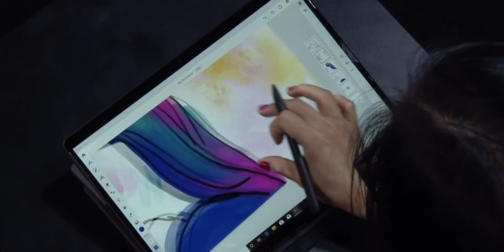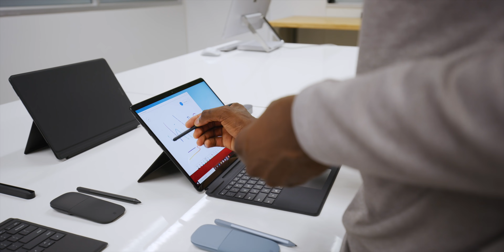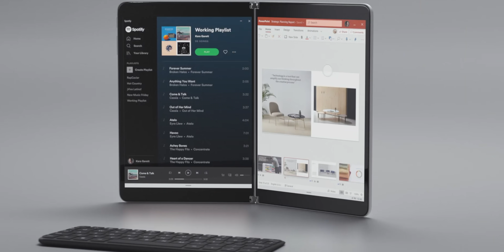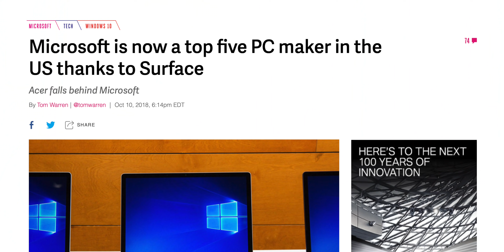Talking Tech with Microsoft CEO Satya Nadella!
Satya Nadella talks Microsoft, new products, Steve Baller's advice and going to Mars!